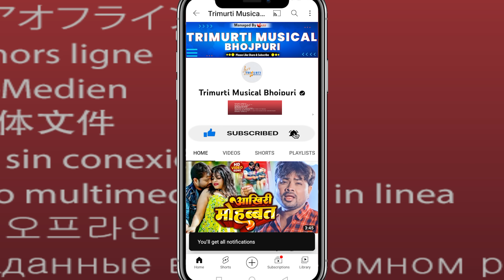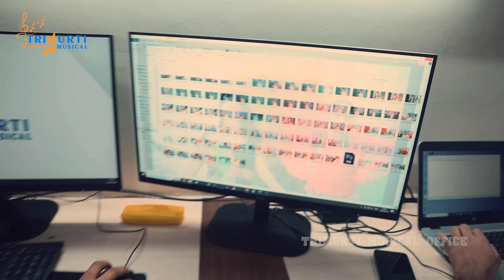देखिये Trimurti Musical Bhojpuri की टीम कैसे काम करती है अपने सिंगर के लिए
► Song :
► Singer :-
► Lyrics :-
► Music Director :- Trimurti Musical
► Video Director :- Abhay Tiwari
► Label / Company :- Trimurti Musical Bhojpuri

trimurti musical bhojpuri
how to increase views on youtube,
spreading gyan,

1
2#shilpiraj
3#shorts
4#video
5#ramswaroop
6#video
7#alam
8#क्लास
9#bhojpuri
10#लगन
11#anjali
12#bicky
13#dj_video_song
14#shorts
15#sanjeev
16#shilpiraj
17#shorts
18#shortvideo
19#silpi_raj_new_bhojpuri_song
20#silpi_raj_status
21#silpi_raj_bhojpuri_devi_get
22#silpirajdurgapujasong
23#singer
24#silpirajnewsong2021
25#silpirajalbumbhojpurivideo
26#silpirajstatussong
27#silpirajdurgapujasong
28#silpirajdurgapujasong
29#silpirajsong
30#silpirajstatussong
31#keshari
32#khesari_lal_yadav
33#khesari_lal_yadav_latest_song_hit_2023
33#khesari_lal_status
34#khesarilalyadav
35#khesarilal
36#khesarilalnewsong
37#khesarilalyadavnewsong
38#khesarlalyadav
39#khesariyakibetisapanwameaatihai
40#khesarilalyadavnewbhojpurivideo
41#pawansingh
42#pawankalyan
43#pawansinghnewsong
44#pawansinghstatus
45#pawansinghkadsilogue
46#pawansinghhitvideo
47#pawanhits
48#pawansinghmovie
49#pawanvskhesari
50#pawansinghvideo
Jhumka Laida Balam | Shilpi Raj Siwani Singh | New Bhojpuri Song 2023
Gajab Jeevan Jihi | Khesari Lal Yadav Mahi Shrivastava Priyanka.S | Sangharsh 2
Video | लहर उठे | Khesari Lal Yadav | Lahar Uthe | Ft. Raksha Gupta | Priyanka Singh | Hit Song
Sent Ke Sisi - VIDEO | Khesari Lal Yadav, Shilpi Raj | FT. Sapna Chauhan | Bhojpuri Hit Song 2023
JUNE MEIN | KHESARI LAL YADAV जून में 2023 LATEST video | Neha Pathak | T-Series
VIDEO | किस्मत बनवलS छोट राम जी | Shilpi Raj |Khesari Lal Yadav, Megha Shree |Apradhi Movie Song
Video | शादी होता जान के | Khesari Lal Yadav, Priyanka Singh, Yamini Singh | Bhojpuri Sad Song
Video - चल चल (Chal Chal) | Pawan Singh, Dimpal Singh | Shivani Singh | Bhojpuri Song 2023 | GMJ
Video - Khesari Lal Yadav, Shilpi Raj - सेन्टर पे रेन्टर | Center Pe Renter - New Song 2023
JUNE MEIN | KHESARI LAL YADAV जून में 2023 LATEST video | Neha Pathak .
Video | Khesari Lal Yadav | ललका टी - शर्टवा | Shilpi Raj | Lalka T-Shirtwa | Bhojpuri Song 2023
Video | Khesari Lal Yadav | हमार जिला | Neha Raj | Ft. Komal Singh | Bhojpuri Hit Song
टुनटुन_यादव | चल चल तोरा माई के कहतानी | Tuntun_Yadav, Neha_Raj | New Bhojpuri Song 2023
Video | Khesari Lal New Song ~ नथुनिया | Priyanka Singh | Nathuniya |Arshiya Arshi| Bhojpuri Gana
Odhani Hata Ke | Pawan Singh | Shilpi Raj | Latest Bhojpuri Song 2023
Khesari Lal Yadav जबरदस्त सांग - हो गईल झगड़ा | Ho Gail Jhagda | Yamini Singh | New Bhojpuri
Song
आ गया खेसारी और काजल का नया गाना | Aise Baara Na Maachis Ke Tili Khesari Lal Yadav
Raghwan
Video | गद्दारी करबे? | Ritesh Pandey | Gaddari karbe? | Anupma Yadav | Shweta Mahara
Official video song | E Laila Tahar Majanu | Ritesh Pandey, Shrishti Bharti
Video | पापा के परी | Pawan Singh Anumpa Yadav | Papa Ke Pari | New Bhojpuri Song 2023
Video - Pawan Singh - राजाजी के दिलवा | Shivani Singh | Rajaji Ke Dilwa | New Bhojpuri Song
2023
Pawan Singh - गोदी मे लेके (Godi Me Leke) Shilpi Raj | Queen Shalinee | Bhojpuri Song 2023 | GMJ
Full Video - Pawan Singh Maghi Song - Senura Dale Se Pahile - Anupma Yadav - Latest Bhojpuri Song